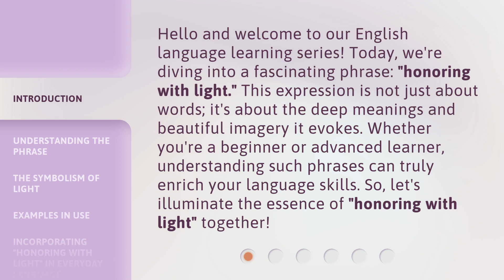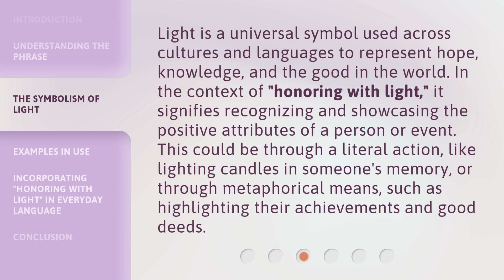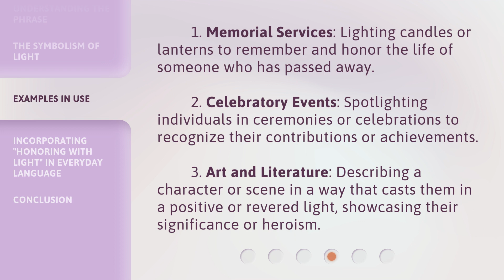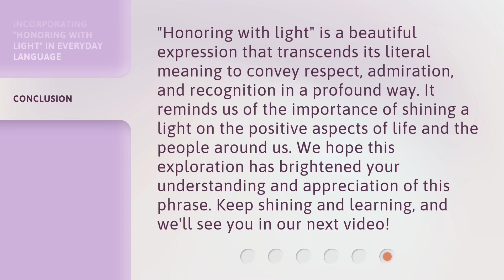Exploring the Beauty of "Honoring with Light"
Unveiling the Beauty of Light Honoring • Join us on a journey as we explore the mesmerizing art of 'Honoring with Light' and discover the beauty it brings to the world.

00:00 • Introduction - Exploring the Beauty of "Honoring with Light"
00:38 • Understanding the Phrase
01:13 • The Symbolism of Light
01:43 • Examples in Use
02:15 • Incorporating "Honoring with Light" in Everyday Language